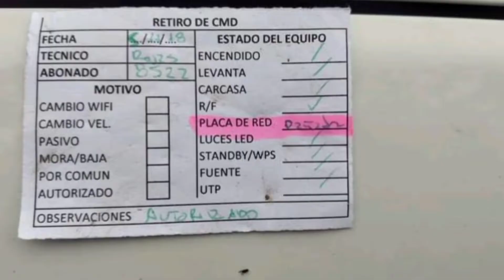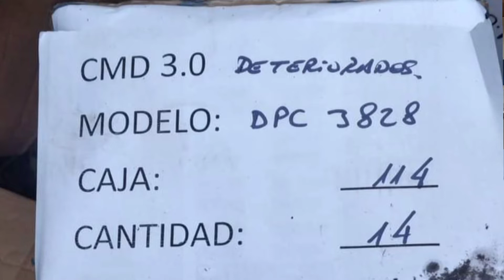Multimedio sancionado por arrojar residuos electrónicos. Pablo Bergese - Sec.de calidad ambiental